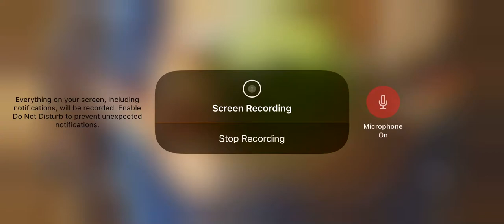Roblox playing adopt me